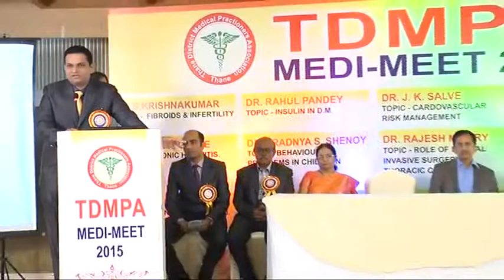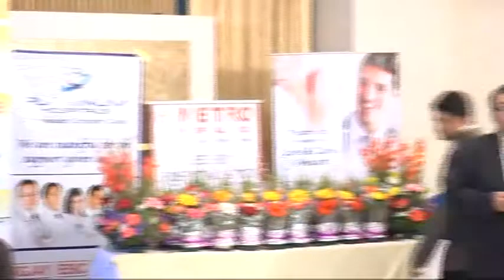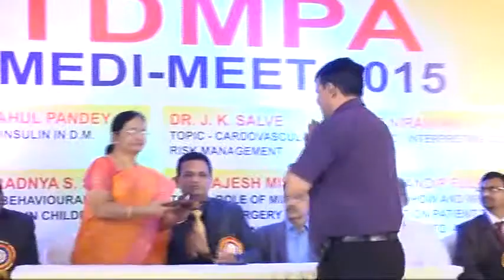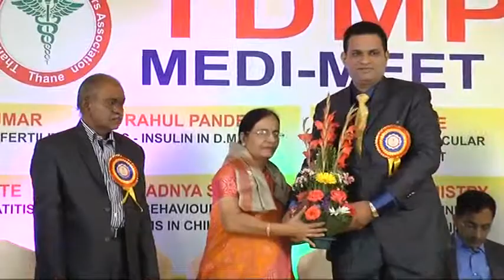MEGAEVENT PART 2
ⓂEDI-ⓂEET 2015 DETAILS

VENUE-HOTEL UNITED21, THANE-WEST.
Date - 18TH JAN.2015,Sunday.

delegates Registration - 7.30AM - 8.30am

BREAKFAST 8am to 8.45am

8.00am to 9am given visit to stalls.

At 9am inauguration done and first session of ⓂEDI-ⓂEET started.
By Well known Consultants/ SPEAKERS.

1⃣ DR.S.KRISHNAKUMAR
NIRMITY INFERTILITY CENTER, THANE.
*past editor of newsletter IAGE
*contributed to national textbooks & journal in the field of gynecology.

2⃣DR. RAHUL PANDEY
* GOLD MEDALIST IN M.D. MEDICINE
METRO HOSPITAL, JUPITER HOSPI., KAUSHLYA HOSPI. THANE.
TOPIC -INSULIN IN D.M.

3⃣ DR. J. K. SALVE
*leading physician in thane.
RISKCARE HOSPI., SAPPHIRE HOSPI.
& PRAKRUTI HOSPI.THANE
TOPIC - CARDOVASCULAR RISK MANAGEMENT

4⃣DR.NIRANJAN RATHOD
*HAEMATOLOGIST and bone marrow transplant specialist
*30+ national & international publications.
JUPITER HOSPITAL,
KOKILABEN DHIRUHAI AMBANI HOSPI.

5⃣ DR. PARIJAT GUPTE
GLOBAL HOSPI., JASLOK HOSPI, CUMBALLA HILL HOSPI., JUPITER HOSPI.
*leading hepatologist, gastroentrologist
TOPIC - CHRONIC HEPATITIS.

6⃣ DR. DEEPAK PATKAR
NANAVATI HOSPI.( since last 22yrs) &
AKSHAR DIGNOSTIC, THANE.
*senior radiologist
*150+international publications
*1200+nat.& International conferences
TOPIC - WHEN TO DO CT & MRI.

7⃣DR. PRADNYA S. SHENOY
ON SAI PSYCHIATRIC. CLINIC, MULUND.
*specialist in children's psychology
TOPIC - BEHAVIOURAL PROBLEMS IN CHILDREN

1pm-1.45pm LUNCH BREAK

2nd session of ⓂEDI-ⓂEET
1. 45PM TO 4.15 PM

8⃣ DR. RAJESH MISTRY
DIRECTOR - ONCOLOGY AT KOKILABEN DHIRUHAI AMBANI HOSPITAL
*pioneer of submandibular salivary gland transfer to preserve it during radiation.
TOPIC - ROLE OF MINIMAL INVASIVE SURGERY IN THORACIC CANCERS

9⃣DR. SANDIP FULPAGARE
VEDANT HOSPITAL, GB ROAD, THANE.
TOPIC - HOW AND WHICH CONDITION PATIENT TO BE REFERRED FOR ANGIOGRAPHY & ANGIOPLASTY.

Dr. S. V. VAIDYA
BREACH CANDY, CUMBALA HILL AND GLOBAL HOSPITAL. MUMBAI
* popular for artificial joint replacement
* performed 6000+ joint replacement to date
TOPIC - "Total knee replacement-state of the Art"-Are we doing indicated?-The Truth.

1⃣1⃣ DR. SANTOSH DWIVEDI
TITAN HOSPITAL, THANE.
TOPIC - LATEST IN MANAGEMENT OF HYPERTENTION.

1⃣2⃣DR.SUBODH MEHTA
ADVANCED ORTHOPEDIC CENTER, THANE
* leading Orthopedic surgeon in THANE.
TOPIC - THE CURRENT CONCEPT IN ORTHOPEDIC.

With ⭐⭐⭐⭐
ⓂEGA CUISINE
ⓂEGA ASSURED GIFTS TO EVERY REGISTERED DELEGATES
ⓂEGA LUCKY DRAW AFTER EVERY LECTURE.

6.30PM ONWARDS
ⓂEGA EVENING ENTERTAINMENT
AT KHEVRA FARMS NEAR D-MART, VASANT VIHAR, THANE - WEST.

GREAT DANCING & SINGING TALENT OF DOCTORS AND THEIR CHILDREN.(SELECTED AFTER ROUNDS OF AUDITION).
PERFORMANCE OF PROFESSIONAL SINGERS.

WITH EVENING DINNER.

§ NIRMITI HOSPITAL.

§ METRO-POL HOSPITAL.

§ TITAN HOSPITAL.

§ GLOBAL HOSPITAL.

§ SUN PHARMA ONCO. & PSY. DIVISION.

§ BHALANI BOOKS & MEDISURGE.

§ AKSHAR DIAGNOSTIC CENTER.

§ VEDANT HOSPITAL,GB ROAD.

§ RISK CARE, SAPHHIRE & PRAKRUTI HOSPITAL.

§ KOKILABEN DHIRUHAI AMBANI HOSPITAL.

ü VILBERRY PHARMA.

ü TRI PHARMA.

ü NEW ARC LIFE SCIENCES

ü YASHMEET EYEDENT HOSPITAL, KALWA.

ü SARASWAT BANK, KHOPAT, THANE.

ü SHREE YASH MEDICOS, THANE.

ü AIMIL PHARMACY.

ü PANKUWAR PHARMA.

ü PLATINUM HOSPITAL, MULUND.

POWERED BY

Ø VARAD HOSPITAL,

Ø LIFELINE HOSPITAL,

Ø PHYTOPHARMA,

Ø GODBOLE HOSPITAL,

Ø NUCLEUS DIAGNOSIS,

Ø DR.ANUJA KELKAR’S PSYCHIATRICT HOSPITAL,

Ø DR.RAHUL KULKARNI ,

Ø AADHAR HOSPITAL.

Ø DR.SUNIL BUDHLANI’S ENT HOSPITAL.

Ø NEW-PLATINUM HOSPITAL(THANE),

Ø SUN SCAN CENTER.

Ø SAI HOMOEOPATHIC MEDICAL COLLEGE, BHIWANDI.

YOURS
DR.SHASHANK POWAR, PRESIDENT.
DR.M.G.MOTA, SECRETARY.
DR. H.WANKHEDE, TREASURER.
DR.JAY SHARMA, CEO.
AND TEAM TDMPA.